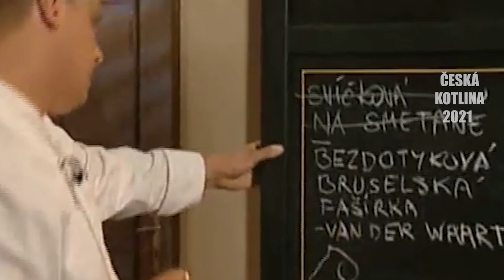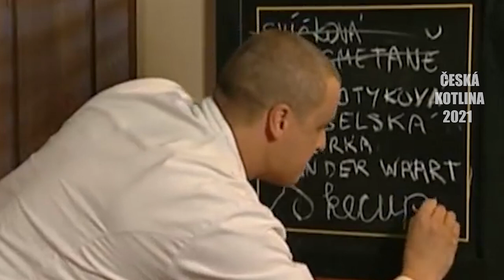Zdeněk Izer - komisař evropské unie, aneb když se z (_!_) stane realita všedního dne. Skečbar 2010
Zdeněk Izer (*7. září 1966 v Praze) je český komik, bavič, imitátor a moderátor. Jeho doménou jsou parodie známých televizních pořadů, v nichž napodobuje jejich moderátory a další osobnosti.